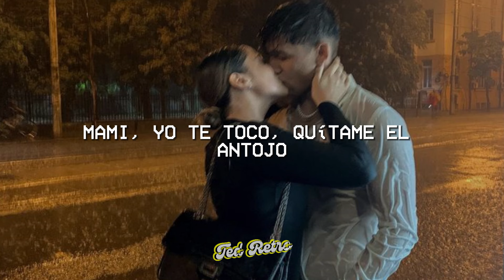Fuerza Regida - Nel (Letra/Lyrics)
♫ Fuerza Regida - Nel

(Letra/Lyrics):

Hoy pensé en salir a buscarte, pero nel
Llamarte, pero nel
Otra noche, otro hotel
Palos van más de tres
La loca ni sé quién es
La enamoró mi Cartier
Sí, bien rica, pero nel
Culoncita, pero nel
Colombianas, puras de diez, camarada
Chanel, Prada, mami, me prendes, me mamas
Si tú quieres, te pongo Jeepeta y casa
Pieles verdes, esta loquera me encanta
Baby, es que me perdí en tus ojos
Desde esa noche, mami, me tienes bien loco
Whiskey y tequila, y que no falte la de coco
Mami, yo te toco, quítame el antojo
Llamarte, pero nel
Culoncita, pero nel
Tú mi muñequita aferrafter
Pa'l tusi, una experta, una master
Preciosa, una alérgica al látex
Cómo lo bate, cómo lo bate (duro)
Cómo lo bate, cómo lo bate